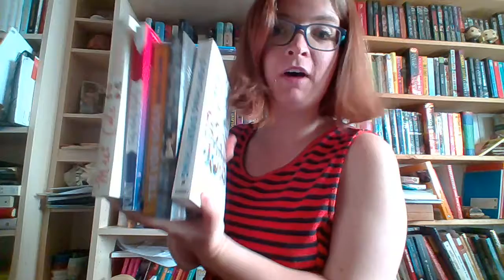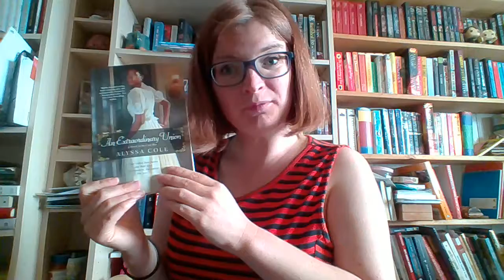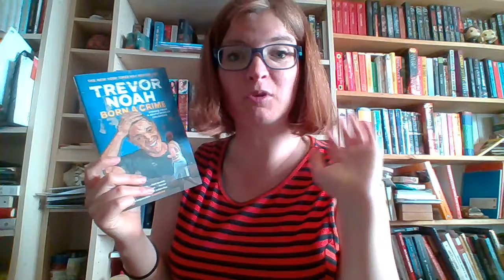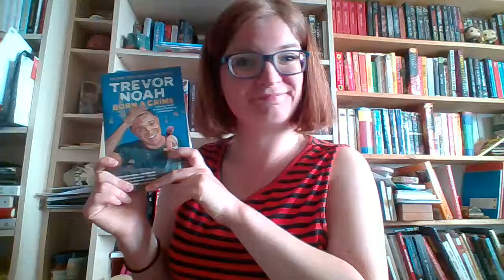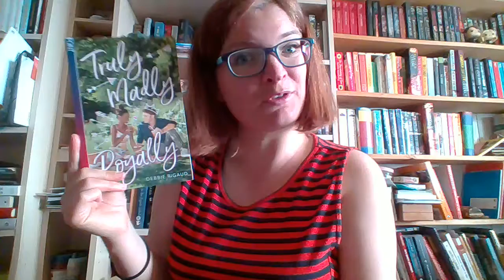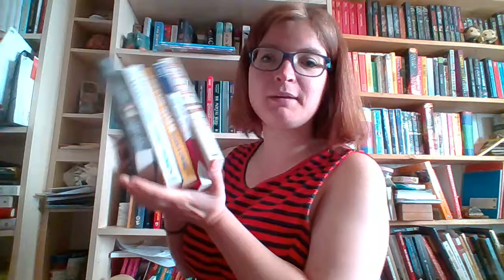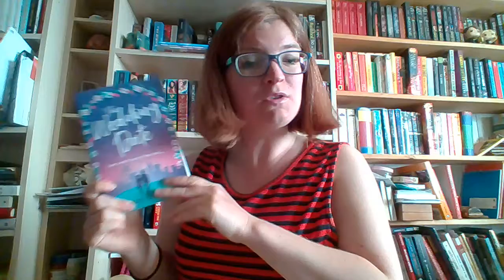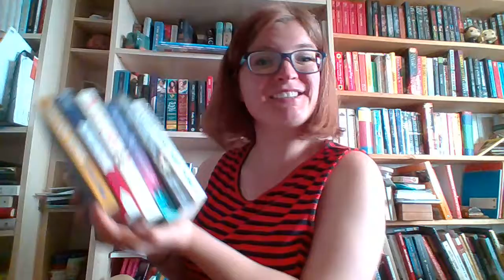I NEED TO DO BETTER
I have a shamefull amount of books by Black authors, the ones I DO own I talk about in this video. Yes, I do realise many of those I own are basic b choices, I plan as I say to fix that.
 Hopefully this video will give you the viewer some book recs, and awarenes that reading books by Black authors is important.
I do have some more books by Black authors, they are audiobooks and on my  phone and I will talk about them in a later video.